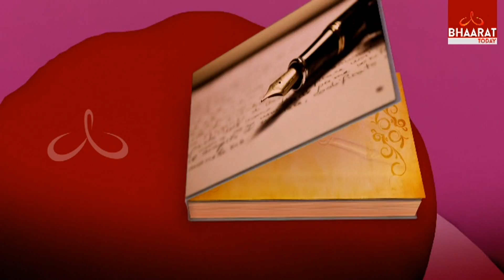Annavarapu Ramaswamy Violin Concert | Cheppalani Undi #2 | 16 July 2017 | Bhaarat Today